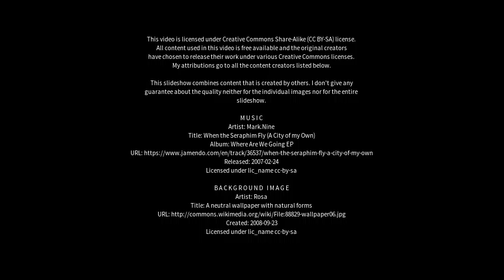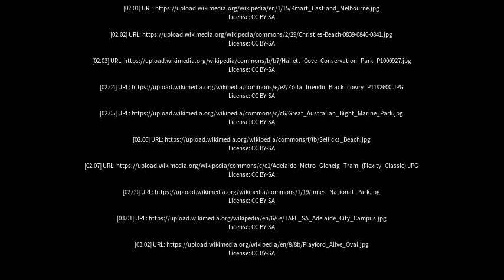Best places to visit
Best places to visit - Noarlunga (Australia) Best places to visit - Slideshows from all over the world - City trips, nature pictures, etc.